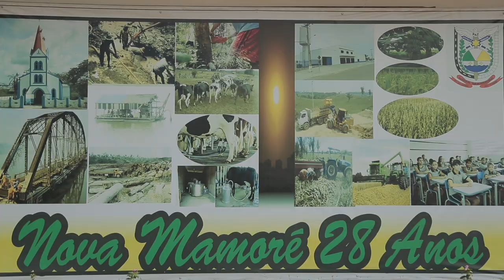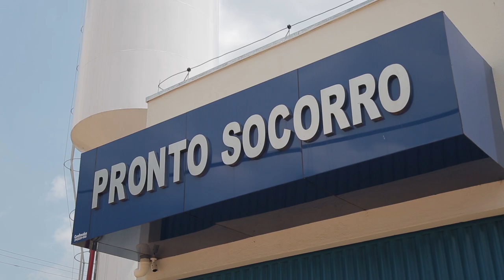Nova Mamoré é a segunda bacia leiteira de Rondônia